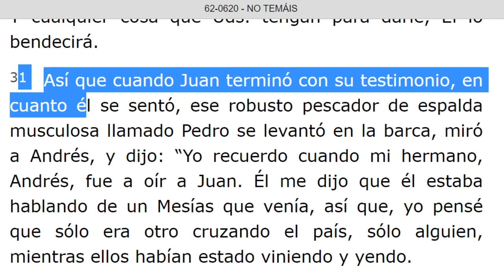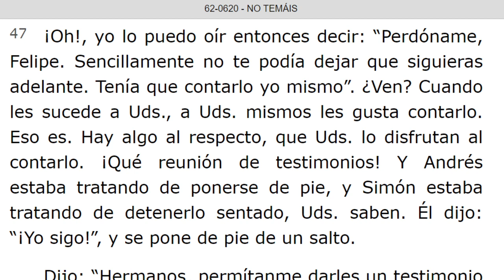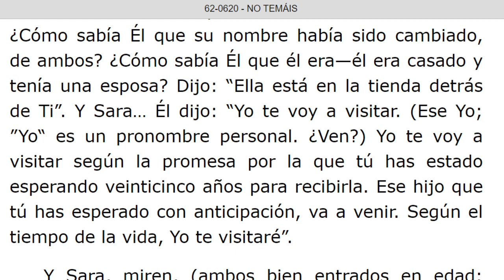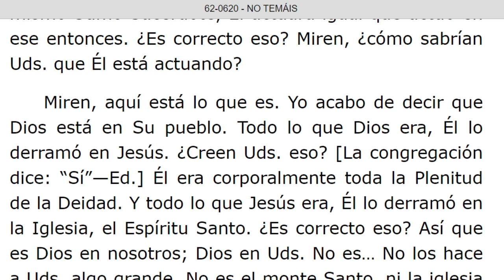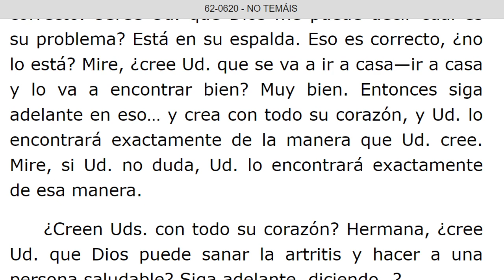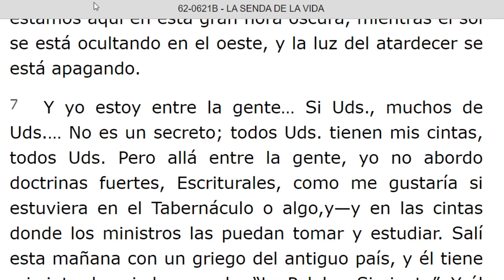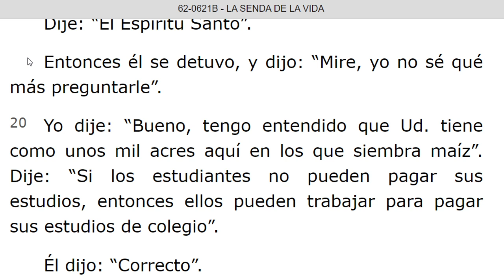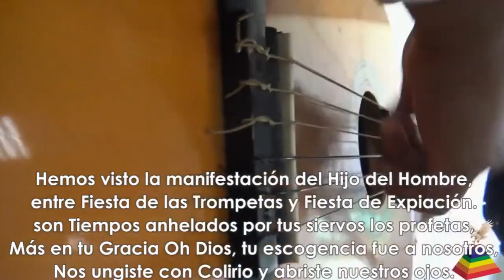LECTURA DE LOS MENSAJES DEL PROFETA !!ELIAS!! WILLIAN MARRION BRANHAM DESDE EL AÑO 1947 Hasta 1965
J e r e m i a s   50:
28. VOZ DE LOS QUE HUYEN  y ESCAPAN DE LA TIERRA  DE BABILONIA, PARA DAR EN SION LAS NUEVAS DE LA  RETRIBUCIÓN DE JEHOVÁ NUESTRO DIOS, DE LA VENGANZA DE SU TEMPLO.

=== INICIA: NO TEMAIS - 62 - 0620. Párrafo: 31...TERMINA Párrafo: 106.
=== INICIA: LA SENDA DE LA VIDA - 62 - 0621B. TERMINA Párrafo: 31...